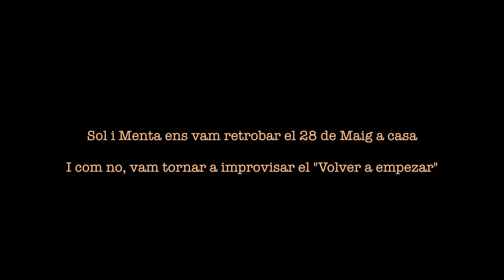Sol i Menta - Volver a Empezar (a casa)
Sol i Menta ens vam retrobar el 28 de Maig a casa i, com no, vam tornar a improvisar el "Volver a Empezar". Proper CONCERT 28 Juliol a Can Fugarolas (Fuga Fest).